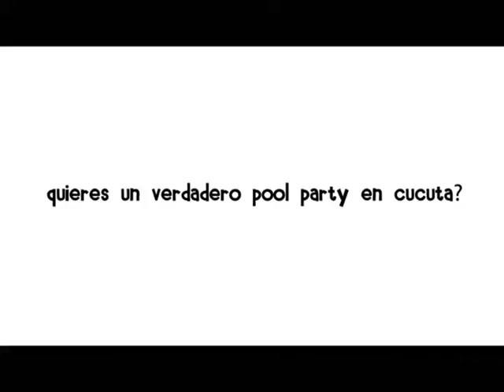Trailer Oficial Pool Party Cúcuta 2012 (Palmas Golf) The real party!